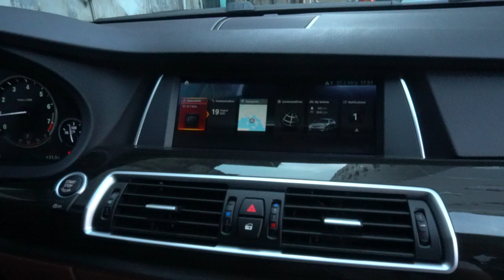Hình ảnh thực tế nâng cấp NBT EVO ID5/6 màn hình cảm ứng chính hãng cho BMW F07 528GT